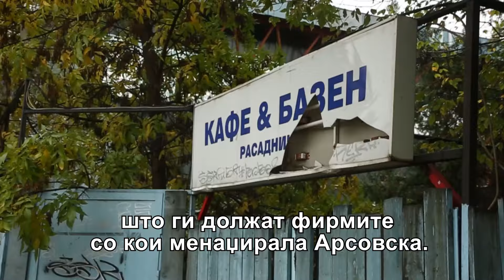Данела Арсовска катастрофално ја менаџирала спортската сала Расадник